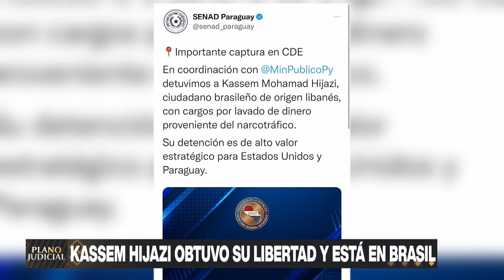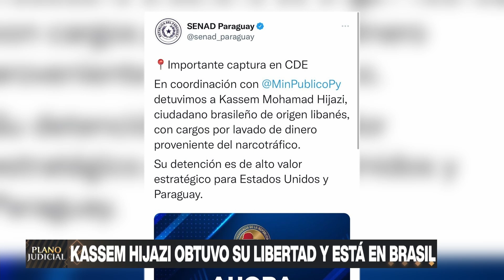planojudicial | Caso Mocipar: Fiscalía insiste en que Durand vaya a juicio